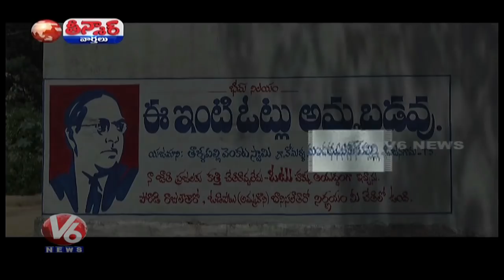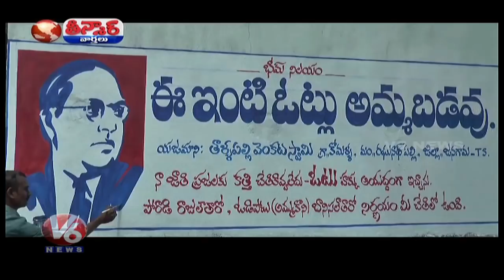Votes Will Not Be Sold, Man Writes On Compound Wall In Jangaon | Teenmaar News